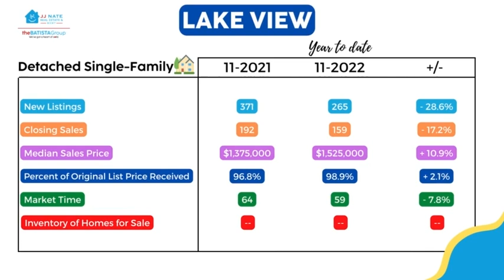Monthly Market Update for Lake View, Chicago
Check out this Market Update for Lake View (through December 16, 2022)
This information is provided by the Chicago Association of Realtors.